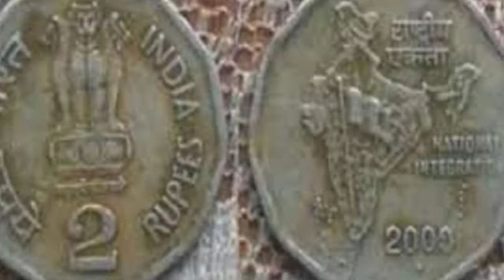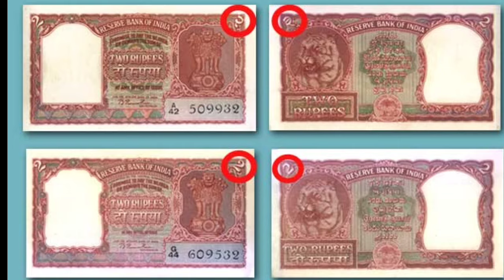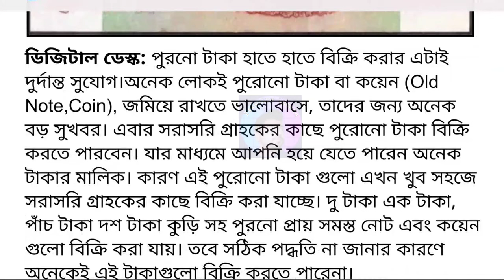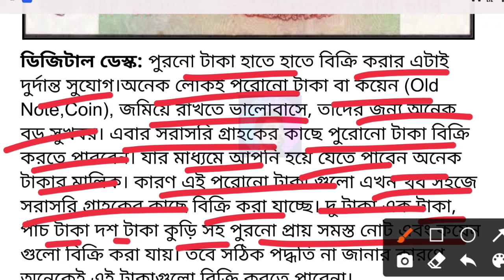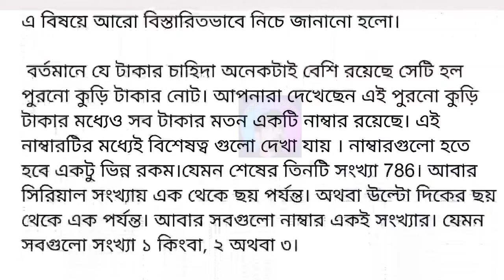পুরোনো টাকা খুব সহজেই বিক্রি | How to sell Old Coin easily | Old Note coin sell Directly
Biggest Old Coin Exibition 2022🔥🔥